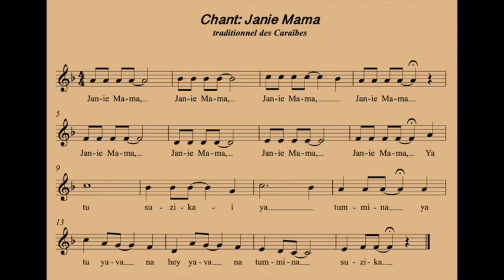Lecture chantée cycle 1 Janie Mama avec le nom des Notes